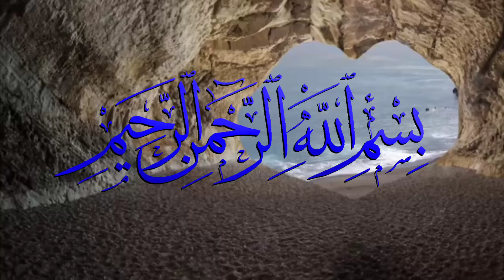Mei Bana Jinnat Ki Shadi Mei Barati | Jinnat Ki Kahani | Urdu Kahaniyan